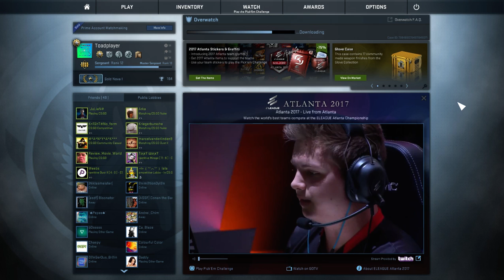CSGO - OVERWATCH #4 (Dutch) - DE GRIEFER!!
Iemand gaat stout zijn...